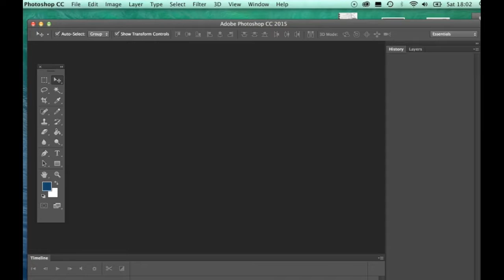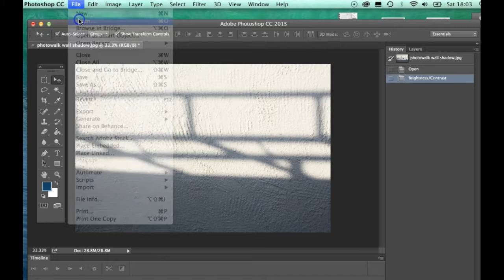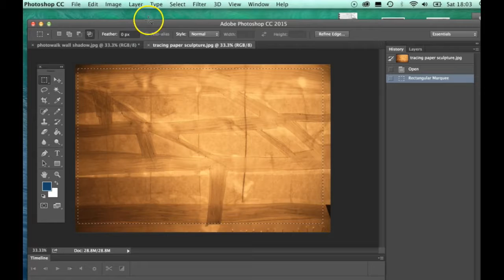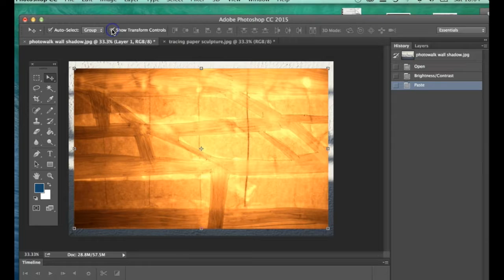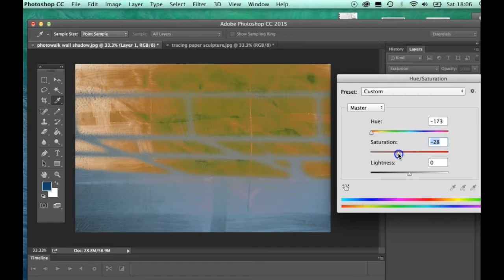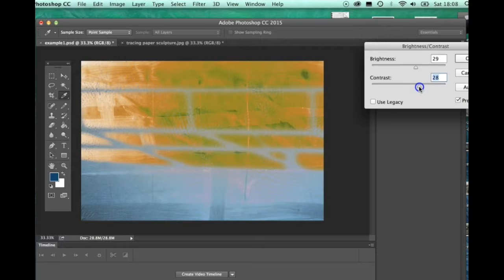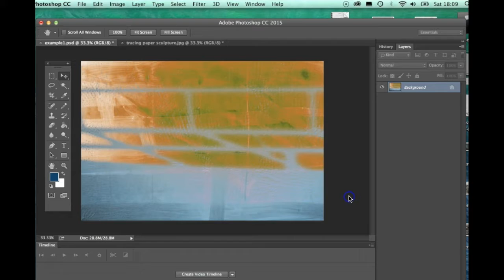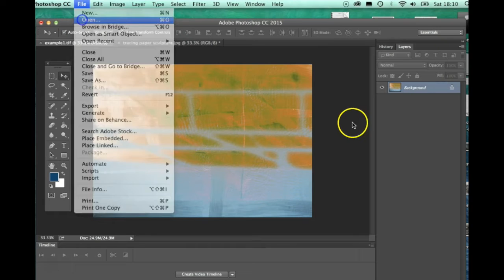Developing Imagery in Adobe Photoshop Tutorial: Exercise 1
Clare runs through a few first steps in Photoshop, demonstrating layering two images together and changing hue and saturation.